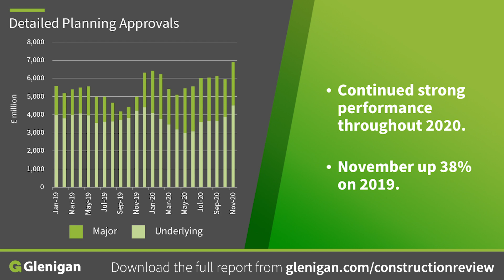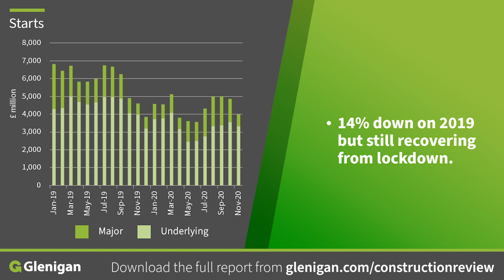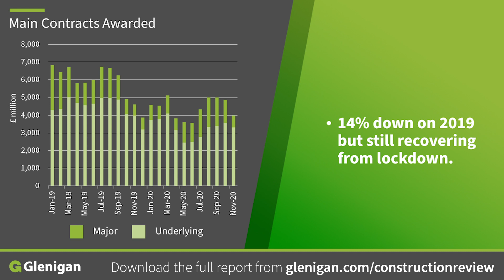Glenigan Construction Review December 2020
Our latest Glenigan Construction Review video details the slowdown of construction-starts over the three months to the end of November 2020, but highlights a very positive development-pipeline with the value of detailed planning approvals rising 38% on the same period last year.